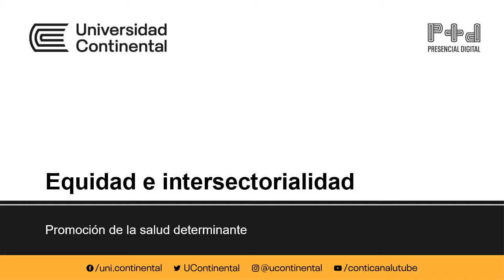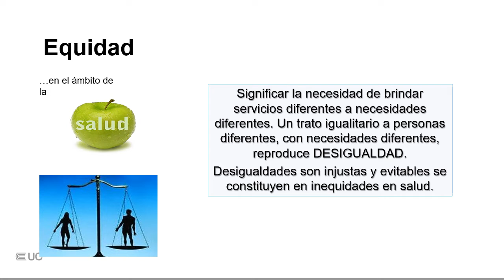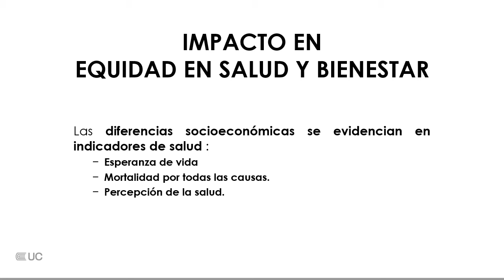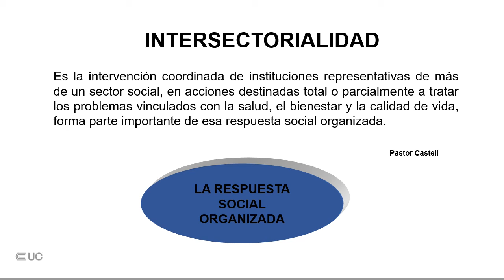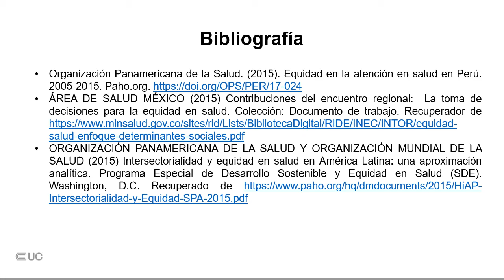Equidad e intersectorialidad